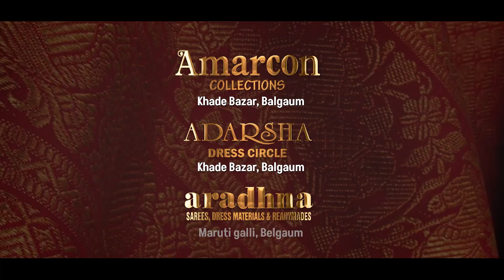KNN City News Kannada Bulletin 03 June 2024 News